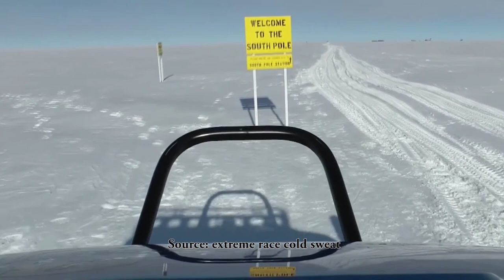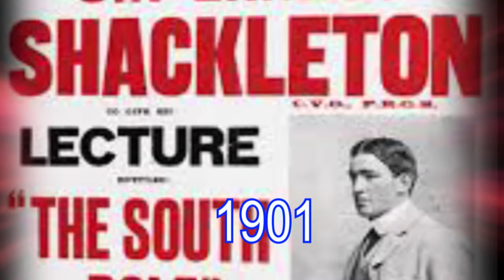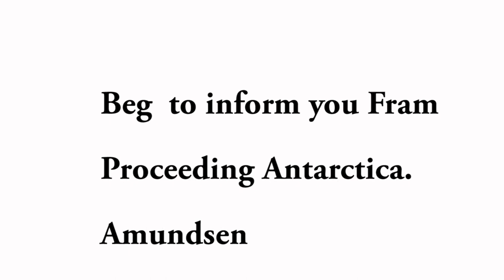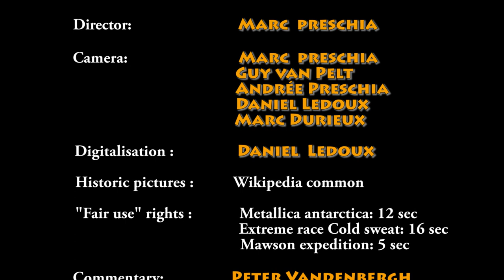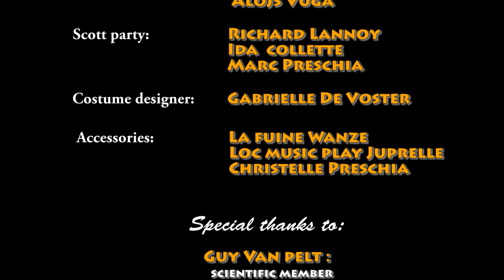Antarctica, a no man's land (English commentary)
Antarctica is really a « no man’s land »  a  completely desert planet  where man can only survive. But Antarctica is also a ground unexposed to industrial pollution. A world of ice and rock belonging to animal species which have magnificently succeeded in adapting to this environment. This land has been the theatre of dreadful dramas during its conquest. Particularly the race between Scott and Amundsen. But recently, all sorts of activities such as tourism have appeared, with currently more than 35.000 visitors a year. Is that a real danger threatening this virgin continent ?